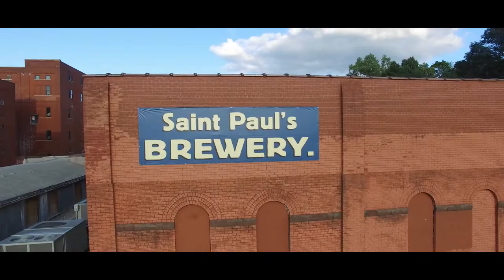Dan Murphy Production and Editing Reel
Scenes from travel and commercial work are featured in this reel.  All video was captured by the artist.

Sunday Bloody Sunday by U2